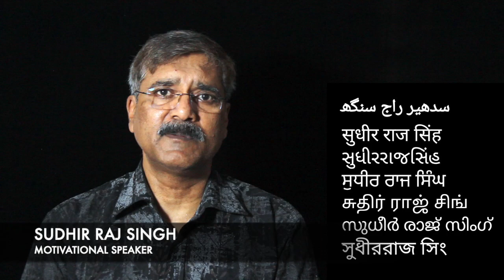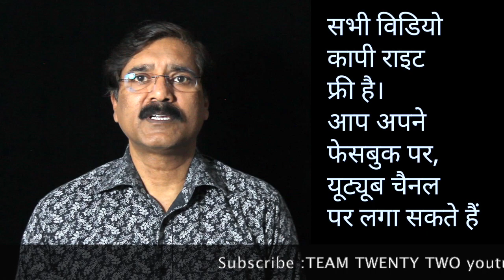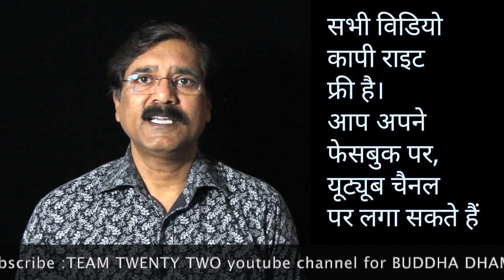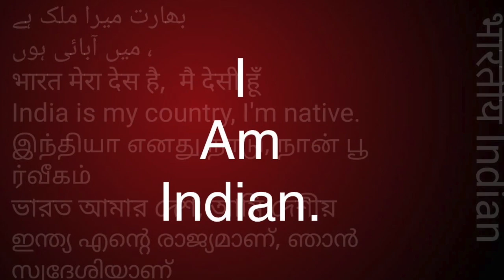गैर राजनीतिक, गैर धम्‍मिक - डॉ अंबेडकर non political non religious||Team Twenty Two|सुधीर राज सिंह